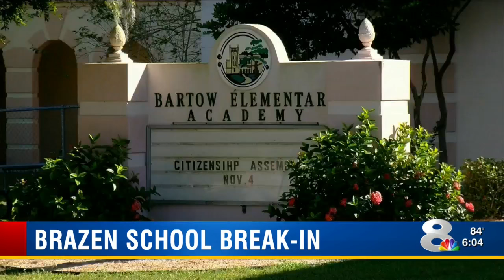Scary incident unfolds at Polk County school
Police say the suspect, later identified as Don Stephens, 41, of Lakeland, was spotted on the second floor of Bartow Elementary Academy.